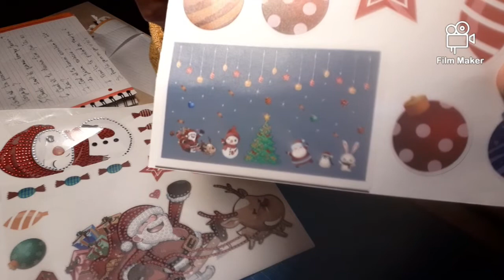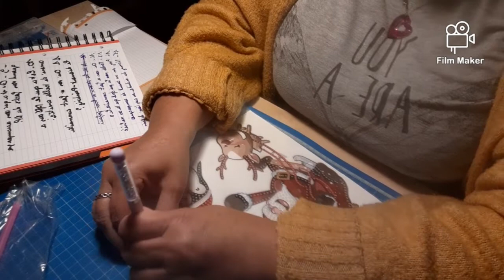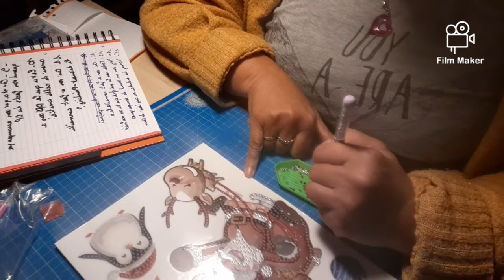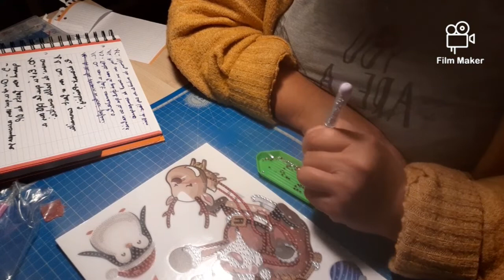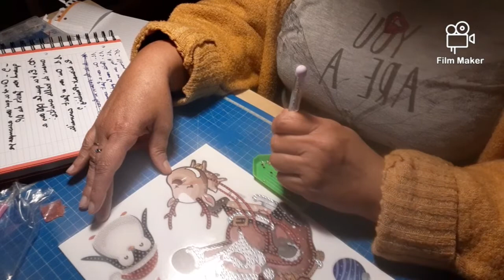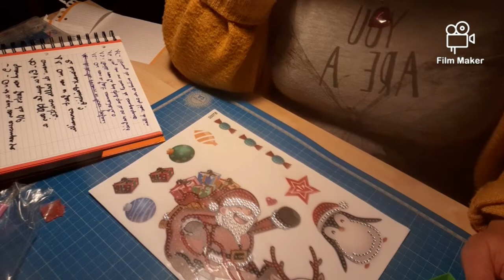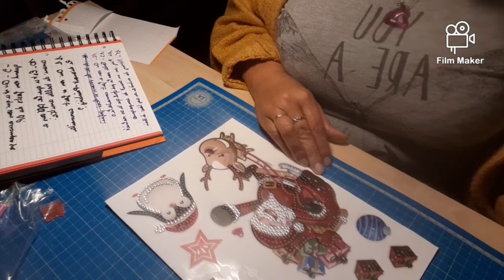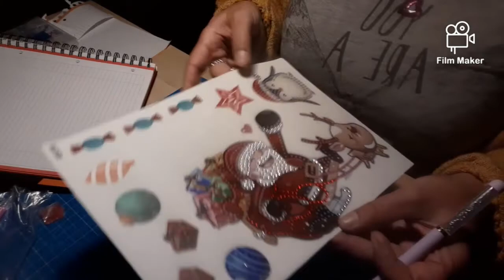retour sur les stickers et vlog question diamant painting squad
Chaîne de Diamant Scintillant
 les squads
Chaîne de Sandra diamant

Chaîne de Mélanie

Chaîne de Sonia

Chaîne de Stéphanie

Chaîne de Diamentfolie

Chaîne Étincelle et Brillantine Diamond Painting

Chaîne de Diam en rose

7.57$

7.57$